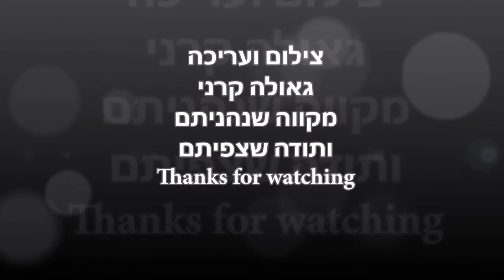Greece, Athens - Changing of the guards ceremony 15/3/2000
Greece, Athens
Syntagma Square
Changing Guards in Parliament in Athens
Changing of the Guard - Parliament Building, Athens
Changing of the Guards -- Greek Parliament/Tomb of the Unknown Soldier
Changing of the guards ceremony, Athens
Evzones guards at the Greek Parliament Building at Syntagma Square in Athens
Changing of the guards
The Evzones-guard the Monument of the Unknown Soldier in front of the Hellenic Parliament
The Parliament House (old royal palace)